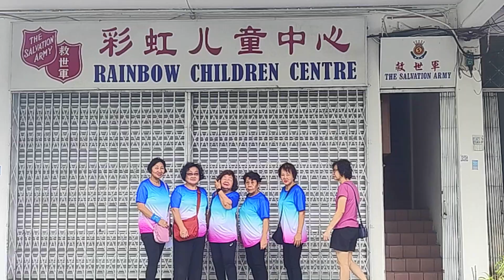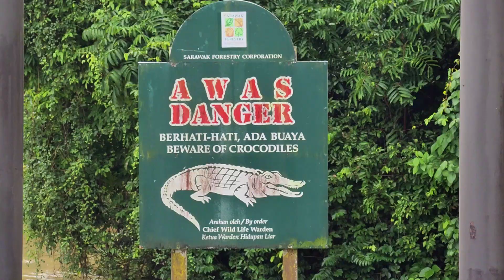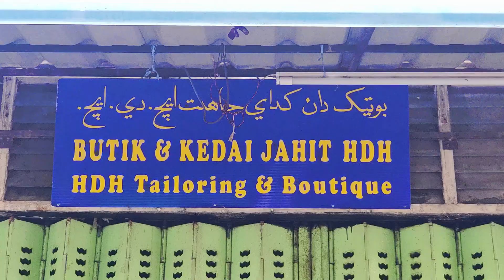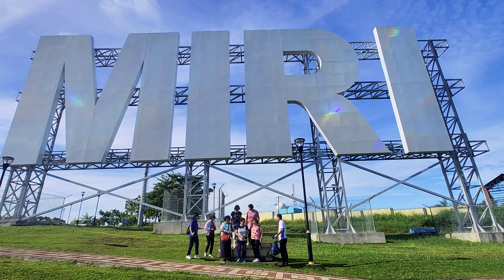【大熊旅游】【旅程记录】美里民都鲁文莱走一回❤❤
🔥 咨询/预订:
【The Story Vacation Sdn. bhd】
(Mon-Fri 9am-6.00pm | Sat/Sun/Public Off)
公司详情🔎:
✔️ (正规执照旅游有限公司)